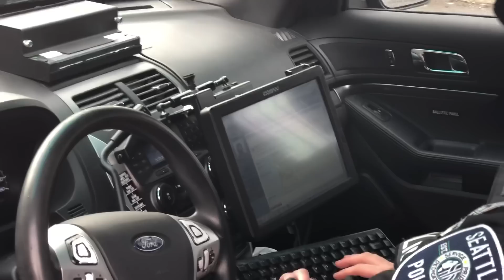Showdown: GANG OF COPS & RUNT LEARN WHO'S RUNNING THE SHOW INTIMIDATION FAIL!!!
(SPD- HeadQuarters)

Seattle Washington Seattle Police Department (SPD)

610 5th ave Seattle Washington 98104

Officer: McElroy Badge 8591 “RUNT” OF THE LITTER  (Uses police cruiser door as weapon to swing at me)

Officer: Anderson Badge 7557 “MUTE TYRANT”

Officer: Thomas. Badge  8456 “BOBBLE HEAD” he likes to glove up as an intimidation tactic

Officer: Velloquette Badge 7680 (FOLLOWER)

Sargent: Chan  Badge  7124 He wants to do his threat assessment on me to determine what level threat I pose to his officers

Accused of

Charge 1 (Obstructing Justice)

Charge 2 (Unnamed Charge)

Charge 3 (Hindering Investigation)